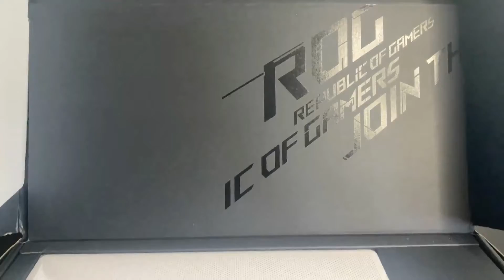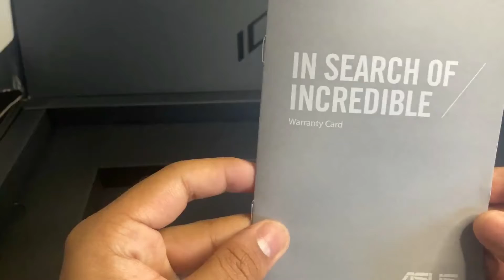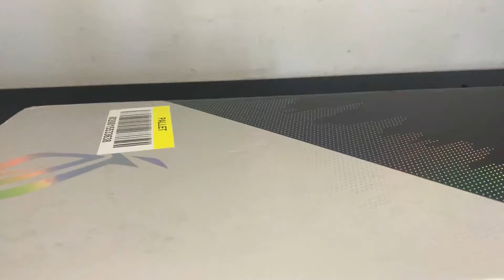ASUS ZEPHYRUS G14 RYZEN 9 (5000) UNBOXING 2021